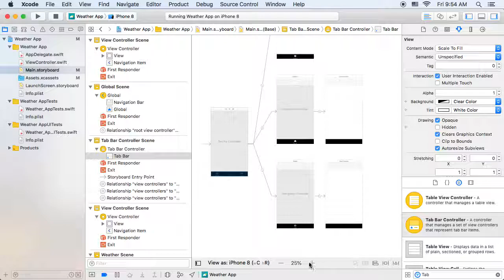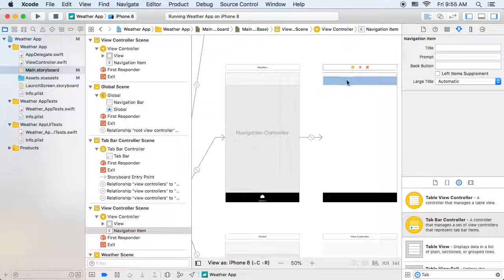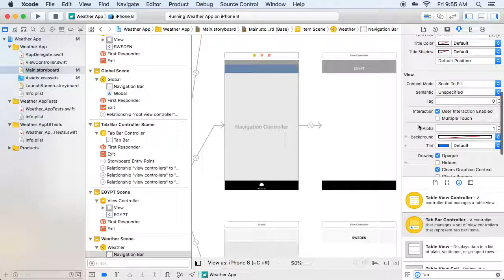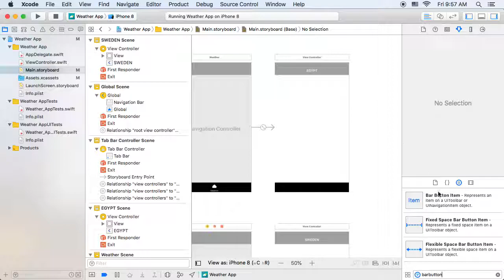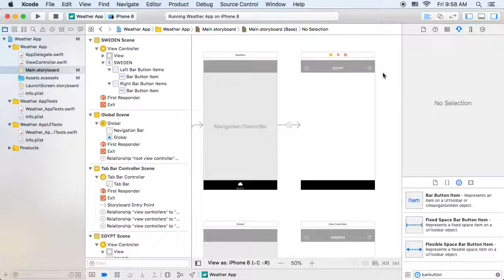Step 06 Setting Up Navigation Bar